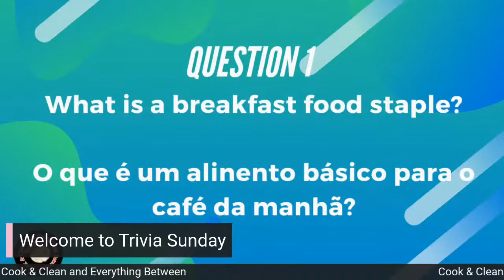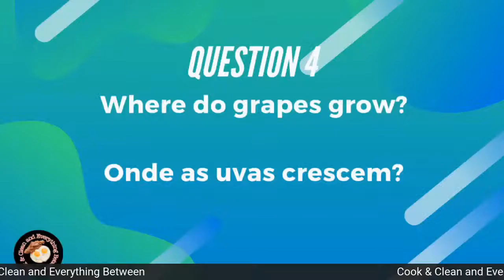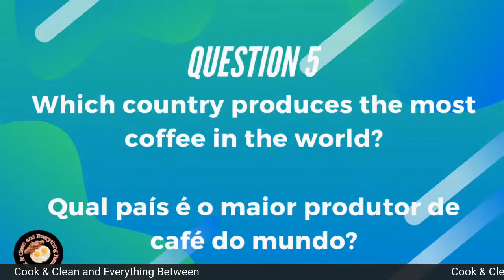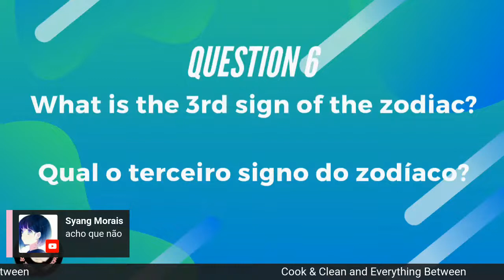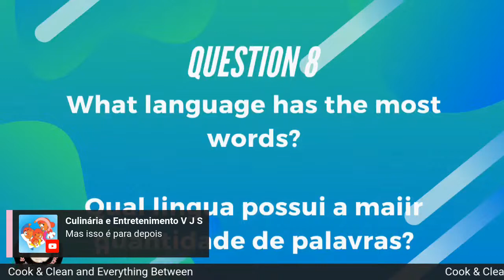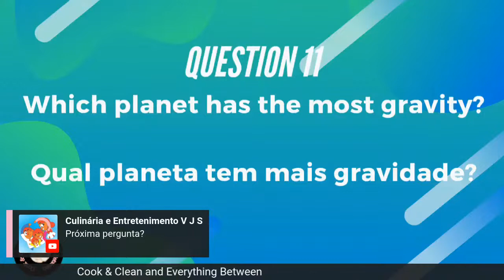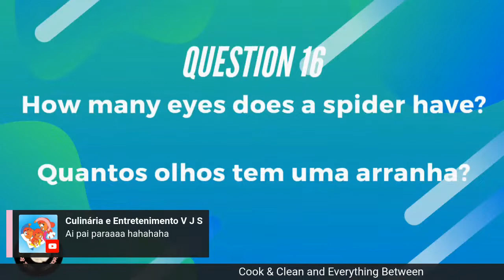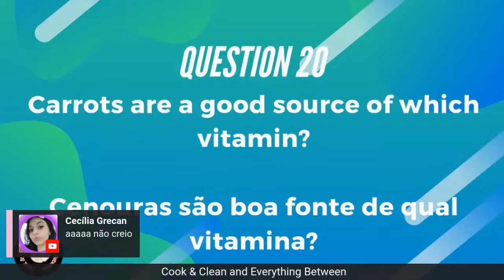It's Trivia Time - Join the Fun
Hello everyone, please join me on yet another live, this time we will be playing a Trivia game and I will be hosting the game every Sunday at 5 P.M. (EST). Let's have some fun together and build a community. I hope you join the fun!